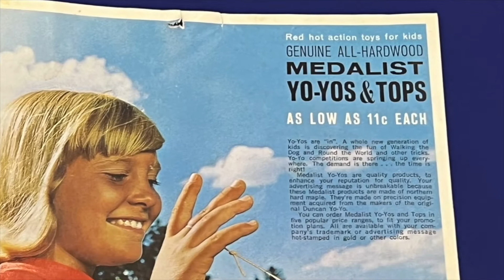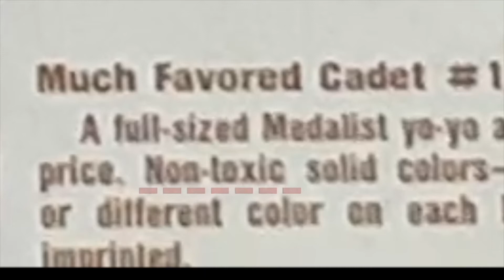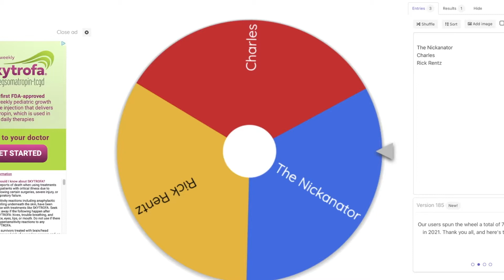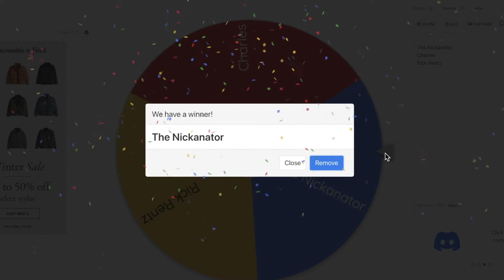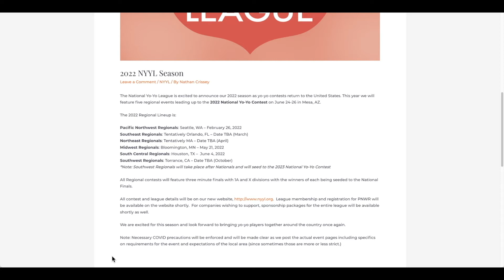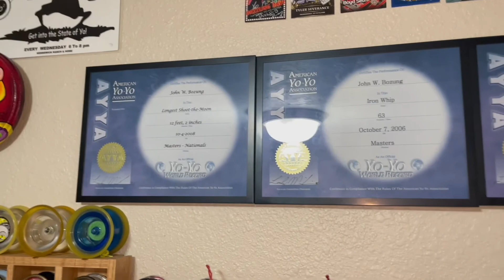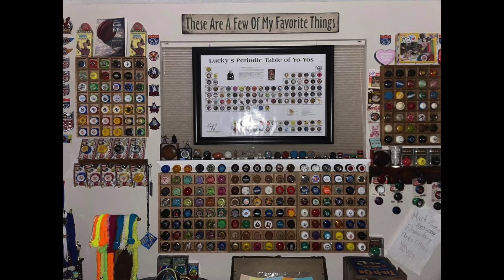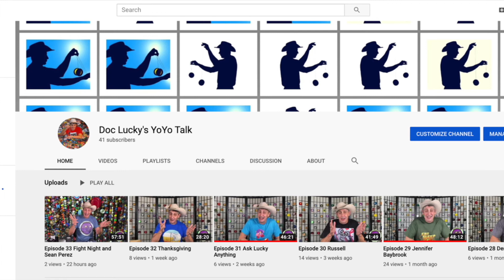Yo-Yo Talk | Fight Night | Stupid Yo-Yo tricks | Yo-Yo Contest | 2021 Yo-Yo Hall of Fame | DocLucky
Episode 53 Yo-Yo Talk |  Fight Night | Stupid Yo-Yo tricks | Yo-Yo Contest | 2021 Yo-Yo Hall of Fame | DocLucky
Dano the Mano squares off against The Sim Ko for a fight for last month's prize package.  A yo-yo contest of stupid yo-yo tricks was the only way to break the tie. We have had yo-yo contest fight nights before but this, so far, has been the best. Danny Amir (aka Dano the Mano) VS Tim Simco (The Simko) at their best doing stupid yo-yo tricks in a yo-yo contest that is very non-Traditional. We also reveal the 2021 Yo-Yo Hall of Fame final nominees of which 10 will be selected for the finalist pool. Paul Escolar, Stuart Crump and Tommy Reyes have won the popular vote in nominations so will automatically be placed in the finalist pool for the 2021 Yo-Yo Hall of fame finalists. Lucky does some lead testing on old yo-yos and shares some of his yo-yos that Santa brought him this Christmas.  John Bozung shows off his yo-yo room.  The earliest illustration of a person playing a yo-yo is shown and much more.

Doc Lucky's Yo-Yo Talk is a yo-yo channel devoted to promoting yoyo competitions, yo-yo history, Yoyo collecting, yoyo world records, including Guinness yoyo records. Our yoyo channel encourages all yoyo collectors to share with us their yoyo collections and yoyo memorabilia. We are always looking for viewers to share any thoughts on: yoyo history, yo-yo facts, yo-yo values or yo-yo prices, yo-yo trivia, yo-yo collecting tips, collectible yo-yos from their yo-yo collection, weird yo-yos, unusual yo-yo tricks, yo-yo information on upcoming yo-yo contests, yoyo world records, and yoyo competitions.

Each week the show has two live yo-yo trivia contests with questions featuring yo-yo history and yo-yo facts with yo-yo prizes and yoyo memorabilia awarded to the yoyo trivia contest winners.

Doc Lucky's Yo-Yo Talk is a yo-yo channel that runs live shows so that yo-yo enthusiasts and yo-yo collectors can interact live with the host Doc Lucky Meisenheimer. Current yo-yo values and yo-yo prices for collectible are commonly discussed. The show occasionally does yo-yo reviews and frequently features yo-yo legends as guests on YoYo Talk. The subject of yo-yo collecting always comes up in every episode and the history of the yoyo.

Doc Lucky remains the chair of the AYYA world records committee (world yo-yo records), and he continues to maintain all the current world records, which can be found On this yo-yo channel, Doc Lucky keeps YoYo Talk viewers and yoyo enthusiasts updated on current yo-yoing world records and other yoyo information, including what is happening with the National Yo-Yo Hall of fame.

It is a yoyo channel that emphasizes the history of the yoyo, yoyo world records, yoyo Hall of Fame members, how to be involved in nominating a yo-yo legend for consideration in the yoyo Hall of Fame or vote for membership in the yoyo Hall of Fame.

Doc Lucky Meisenheimer, the Yoyo Talk host, holds the Guinness world yoyo record for the biggest yo-yo collection. Besides having the world's biggest yo-yo collection, he is also the author of Lucky's Collector's Guide to 20th-century yo-yos. This yo-yo collecting book is the most popular book on yo-yo history, yo-yo collecting, yoyo memorabilia, history of yo-yo contests, yo-yo values, and more. He is a wealth of yo-yo information on yo-yo facts.

John Bozung yo-yo